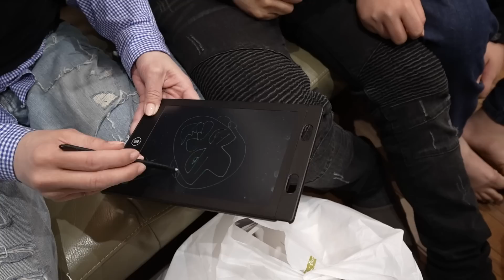【爆買い】大人気「3COINS」【300円ショップ】便利グッズから面白グッズまではなわ家セレクション一挙ご紹介！【家族団欒】